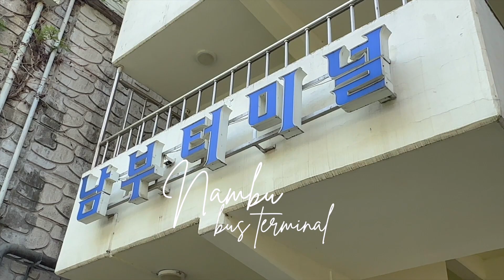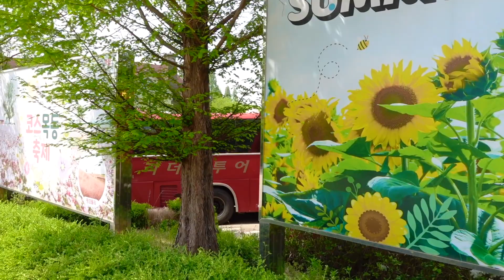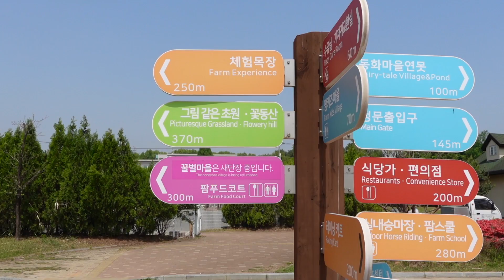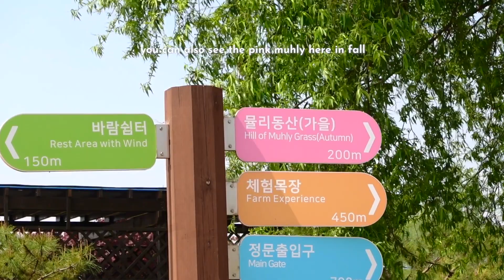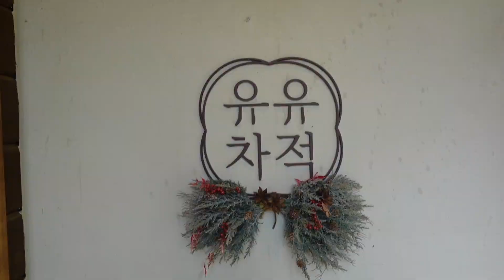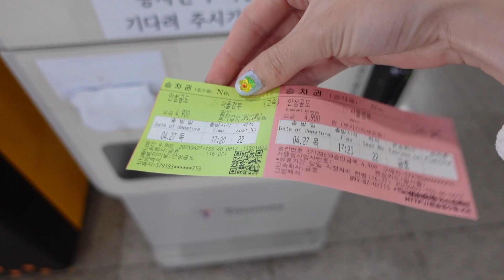KOREA VLOG | solo day trip to Anseong🌼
the perfect day trip out of Seoul! a beautiful spring day out exploring Anseong in Gyeongi Province, South Korea. I wanted to come to Anseong farmland to see the canola flowers, these did not disappoint and the whole farm is just the cutest! Plus a tea house with delicious drinks, traditional desserts and aesthetic gardens to tie in the pretty hanok cafe. Enjoy! 🌼🐑🌾

for reference, this video was filmed at the end of April 2023.

Travel Notes:
From Seoul you can travel from either Nambu or Gyeonybu bus terminal & get a ticket for Gongdo - it's ₩4,900 per way!
Tickets have to be purchased from the station you're travelling from so you can't buy a return when leaving Seoul.
From the bus terminal it's then just a ten minute taxi ride to Anseong farmland, another option is a 45 minute walk, however near to the farm there aren't sidewalks so maybe not the best option.
When heading back to Seoul all the buses weren't on schedule but about 30-45 minutes behind!

Timestamps
00:00 intro
00:50 travelling to Anseong
02:08 Anseong farmland
08:51 tea house cafe